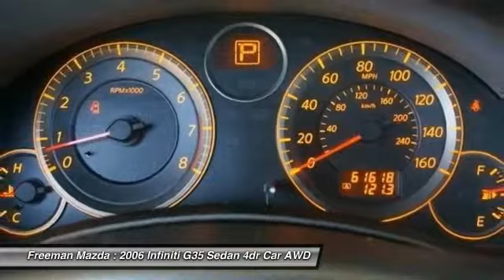2006 Infiniti G35 Sedan Irving TX 6M601088A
2006 Infiniti G35 Sedan

Freeman Mazda
1840 E Airport Fwy

Freeman Mazda has a wide selection of exceptional pre-owned vehicles to choose from, including this 2006 Infiniti G35 Sedan.Hit the gas pedal and put the engine power to all four wheels. With AWD, you'll have the greater performance right off the line, everytime you drive. This vehicle has extremely low miles on the odometer, so while it's pre-owned, it's practically new.There are many vehicles on the market but if you are looking for a vehicle that will perform as good as it looks then this G35 Sedan is the one! There is no reason why you shouldn't buy this G35 Sedan . It is incomparable for the price and quality.